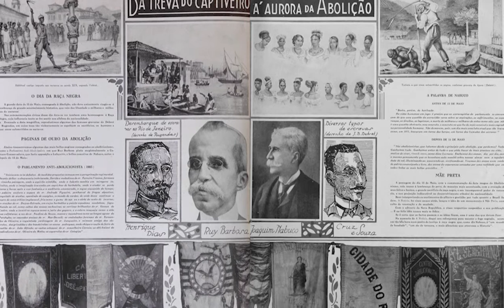Entretiens d'Artelogie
Entretiens d'Artelogie avec Jacques Leenhardt